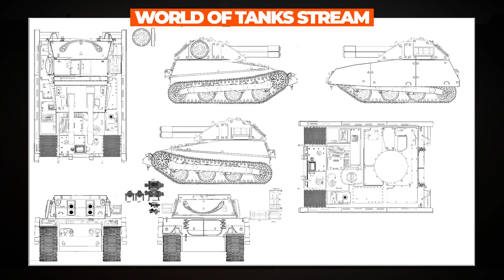World of Tanks Console 2021/08/06 - Armadillo First Look & Giveaway with PAINGOD & MintoVimto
Video downloaded from the official WoT Console Twitch channel.